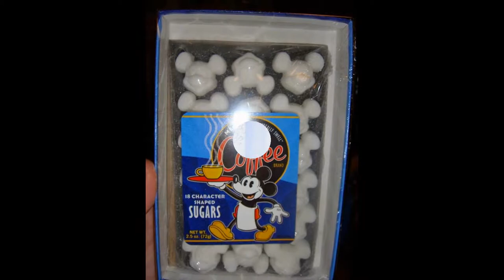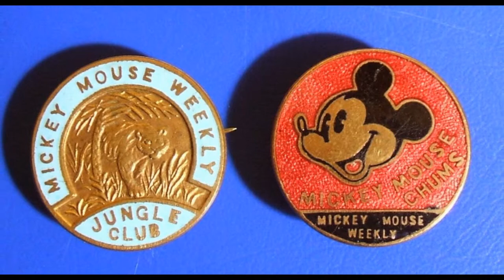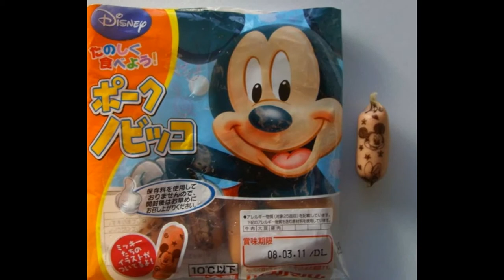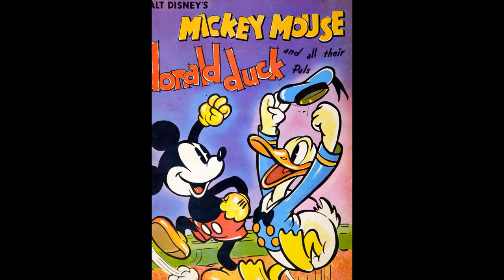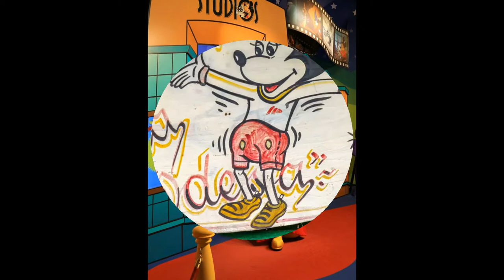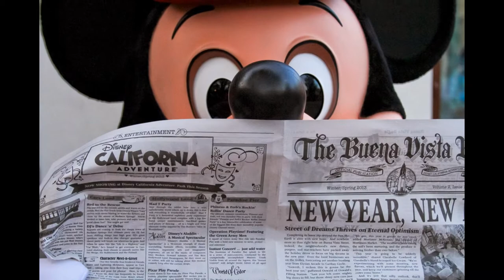10 Mickey Mouse Cute Funny Photos Toon Cartoon Images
Mickey Mouse Cute Funny Photos Toon Cartoon Images